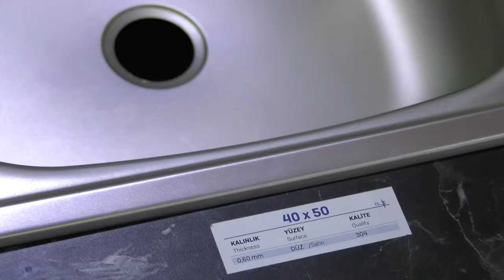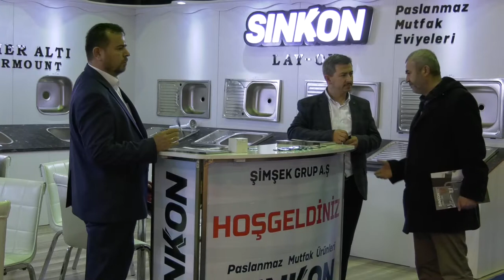Sinkon (Şimşek Grup) - Unicera 2019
Sinkon için Unicera fuarında hazırlamış olduğumuz fuar tanıtım filmi